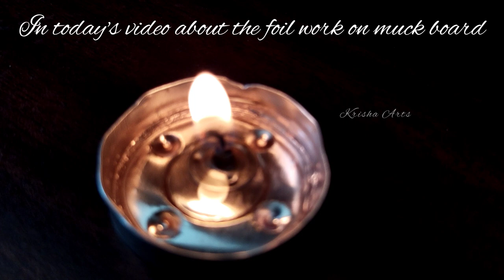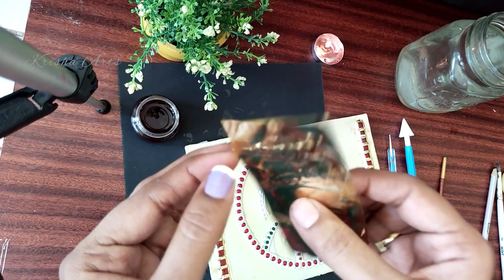How to stick Gold foil in Tanjore Painting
Hello Everyone ☘️

In this video you can learn about Tanjore painting Colouring

Tanjore Painting is  classical south indian painting

Tanjore Painting has a unique place in the history of Indian painting 🎨🖌️

In this video about how to made TANJORE PAINTING shared my experience which I hav learnt.

Follow my online sessions

keep supporting 🖌️🎨